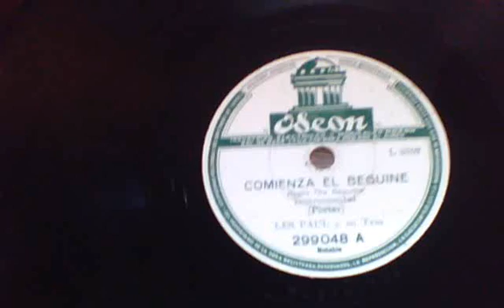Les Paul y su Trio-78 rpm Comienza el Beguine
Les Paul y su Trio-78 rpm
Comienza el Beguine
(Cole Porter)
Sello Odeón.Industria Argentina